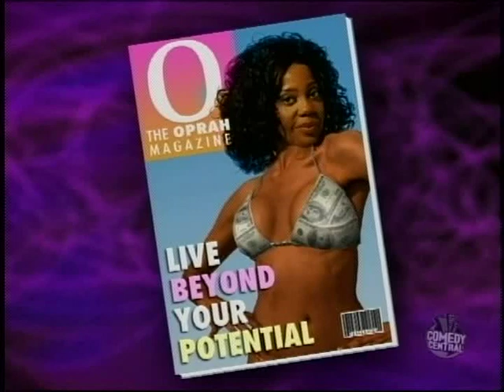"MADtv's Epic Oprah & Dr. Phil Parody: Life-Changing Laughs Guaranteed"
"Dive into the world of MADtv's comedy with this uproarious parody featuring iconic TV figures, Oprah Winfrey and Dr. Phil. Witness their hilarious attempts to 'transform a life' in their unmistakable talk show style. Guaranteed giggles!"